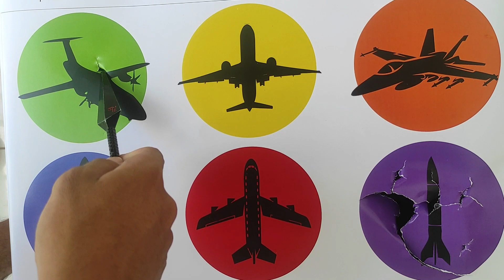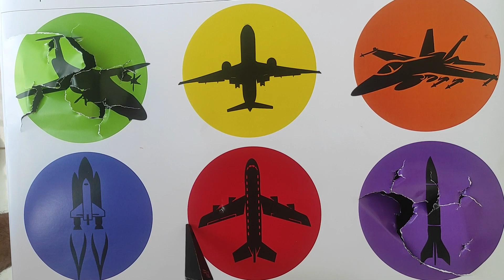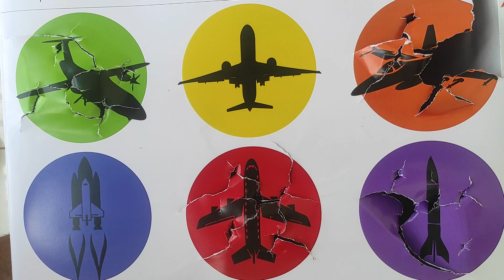Jenis pesawat terbang luar angkasa roket jet fighter garuda indonesia airasia airlines airforce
Jenis pesawat terbang luar angkasa roket jet fighter garuda indonesia airasia airlines airforce airplane